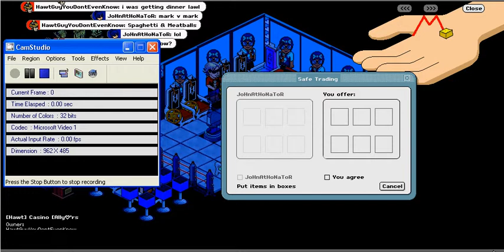Scammed by JoHnAtHaNaToR.avi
simple little 2-3u scam